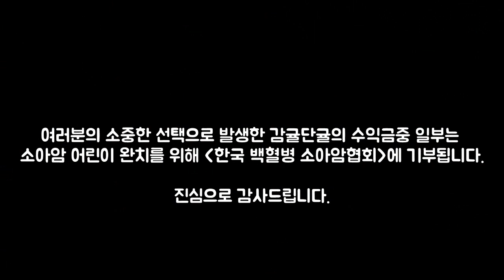감귤나무에서 귤이 맺히기까지.. 2분컷 갑니다. [감귤단귤]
감귤나무 가꾸다가 더위먹을뻔했어요 흑..ㅠ
무더운 여름 더위 꼭!! 조심하세요!

오늘 가장 달콤한귤, 감귤단귤.